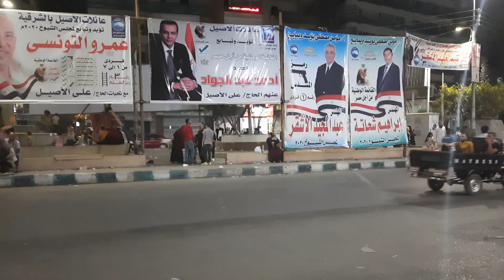أسماء المرشحين ل الإنتخابات 2020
أسماء مرشحين مجلس شيوخ 2020 في الزقازيق